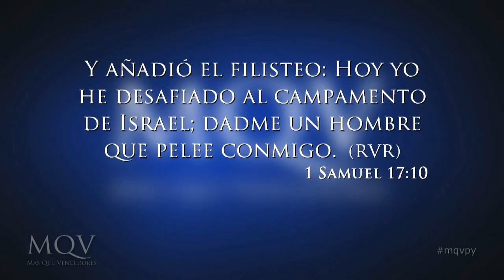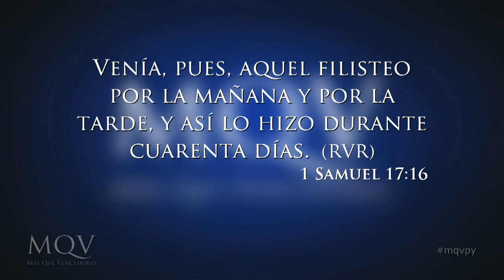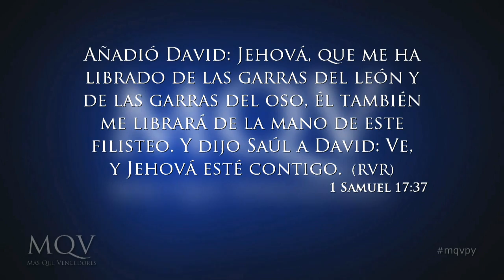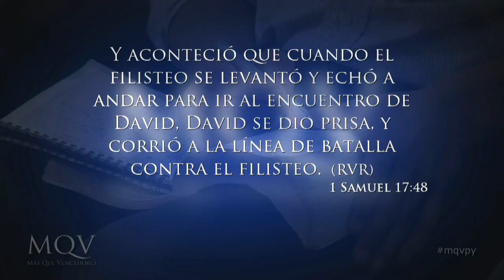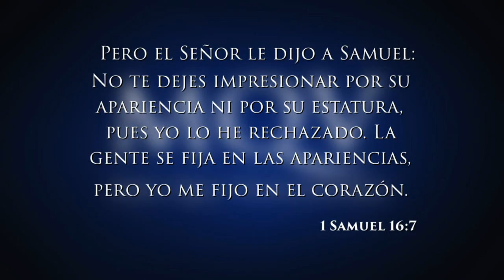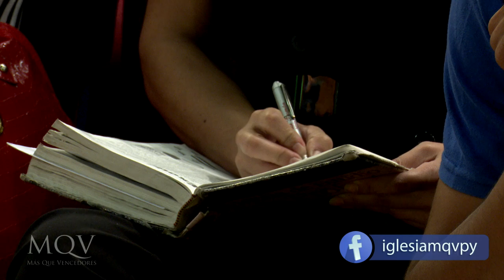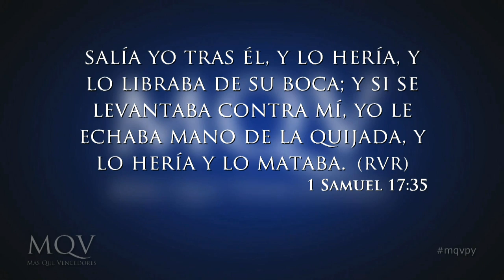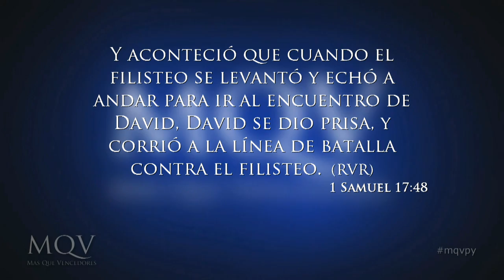TV058 Prédica del Pastor Adolfo Agüero - Dios vs el gigante